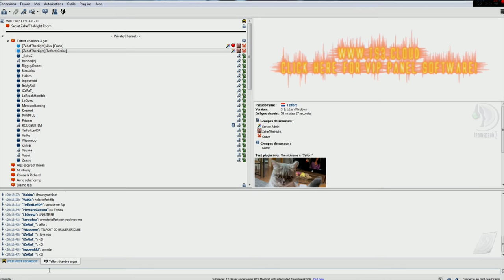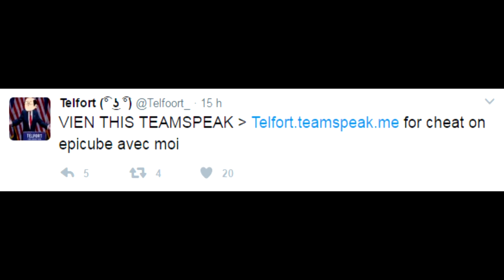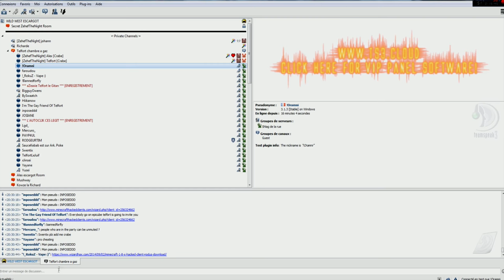WTF, TELFORT CHEAT & BRULE EPICUBE, XD...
►► WTF, TELFORT BRULE EPICUBE, XD...

►► RÉSEAU SOCIAUX ◄◄

16Gb DDR4 2133MHz ECC Samsung RAM
250GB SSD Samsung 750 evo
Ecrans:
Samsung S24D330
AOC LED
Mémoire:
260 Go SDD KF2A
4 To HDD Seageate
Casque: Sony MDR-V55
Clavier: Razer Deathstalker Chroma
Souris: Razer Mamba Chroma
Tapis de souris: Razer Goliatus
Caméra: Logitech C920 1080p
Téléphone: Samsung S7 Edge
Enceinte: Logitech